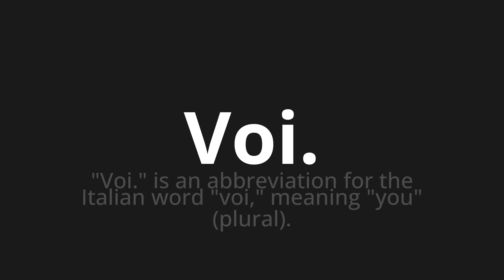How to pronounce Voi.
Master the Pronunciation of 'Voi. Which means you.' - which means : "You."is an abbreviation for the Italian word "you," meaning "you" (plural). 📝 with @PizzaPronunciation 🎓🗣️ - [Your Guide to Italian]

Learn to pronounce 'Voi.' perfectly in Italian with our easy and engaging tutorial by @PizzaPronunciation! 📖📽️ In this comprehensive video, we provide you with native speaker examples 🗣️👂 and phonetic breakdowns 🎵 to ensure you get the pronunciation just right.

How to say You. in Italian